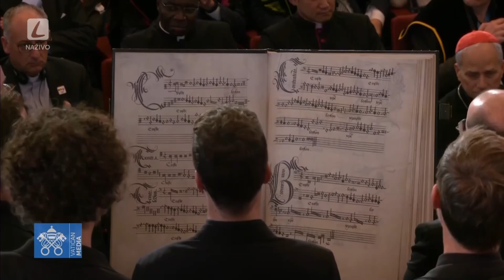27.9.2024,, 46. Apoštolská cesta pápeža Františka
Luxembursko a Belgicko. Návšteva belgického kráľa a stretnutie s vládnymi predstaviteľmi.             Stretnutie s univerzitnými pedagógmi